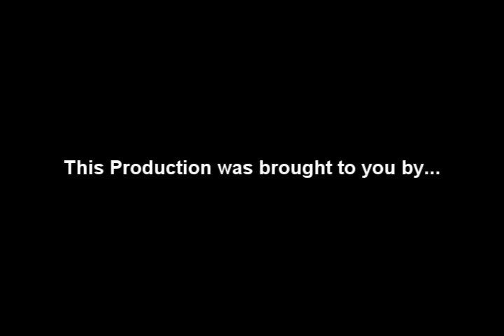Billy Buckley Backflips Remix(rap)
Remixed it with cra... i mean rap music for Bill